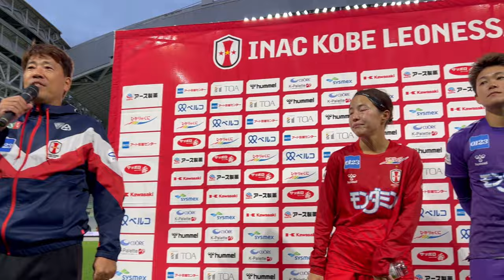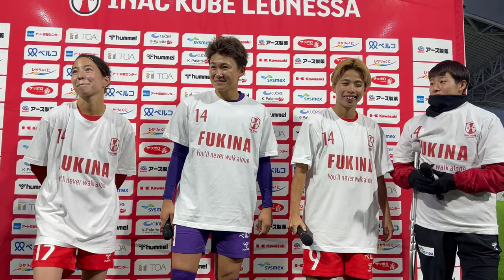ヒロインインタビュー【11/11 2023-24 WEリーグ 新潟L戦＠ノエスタ】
2023-24 WEリーグ 第1節
INAC神戸レオネッサ 1-0 アルビレックス新潟レディース

2023年11月11日（土）15:00キックオフ
ノエビアスタジアム神戸(兵庫県)

【得点者】
I神戸：田中美南(7')